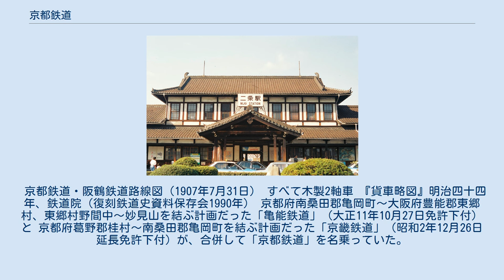京都鉄道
京都鉄道（きょうとてつどう）は、1893年（明治26年）に設立された民営鉄道。
現在の山陰本線のうち、嵯峨野線の区間に相当する路線を建設、運営した。
社長は田中源太郎。
 明治時代、日本海側の主要都市である舞鶴市までの鉄道敷設が課題となっていた。
そこで田中源太郎、浜岡光哲らが発起人となり京都から舞鶴までの鉄路敷設を目的に会社が設立され、1895年（明治28年）に京都駅から綾部を経て、舞鶴に至る鉄道免許を受けた。
 なお、舞鶴への鉄道敷設計画は京都鉄道のほか、阪鶴鉄道（大阪 - 福知山 - 舞鶴）、摂丹鉄道（大阪 - 園部 - 舞鶴）と競合しており、舞鶴への鉄道免許は熱心な設置運動の賜物であった。
 断崖絶壁に線路を通し、トンネル8箇所、橋梁は50箇所を越える保津峡の難工事も苦心の末、1900年（明治33年）に京都 - 園部間が開業するが、園部以北へは資金難のため工事が遅々として進まず、政府は舞鶴鎮守府開庁に続き、京都から舞鶴へ通じる鉄道の建設は国策遂行上必須とし、1902年4月、未成部分の鉄道免許を取り消し、政府自らの手で京都から舞鶴へ通じる鉄道の建設を開始した。
 京都鉄道は1906年（明治39年）公布の鉄道国有法により1907年（明治40年）に阪鶴鉄道とともに国に買収され、1910年（明治43年）に園部 - 綾部間の鉄道が開通した。
 1904年に本社屋を兼ねて造られた二条駅の駅舎は日本最古の木造駅舎で、1996年の同駅の高架化に伴い梅小路蒸気機関車館に移築。
資料展示館として利用された。
2016年の京都鉄道博物館開業後は、ミュージアムショップとなっている。
 国有化直前の1907年7月31日現在の路線及び駅名を記する。
 京都鉄道・阪鶴鉄道路線図（1907年7月31日） すべて木製2軸車 『貨車略図』明治四十四年、鉄道院（復刻鉄道史資料保存会1990年） 京都府南桑田郡亀岡町～大阪府豊能郡東郷村、東郷村野間中～妙見山を結ぶ計画だった「亀能鉄道」（大正11年10月27日免許下付）と 京都府葛野郡桂村～南桑田郡亀岡町を結ぶ計画だった「京畿鉄道」（昭和2年12月26日延長免許下付）が、合併して「京都鉄道」を名乗っていた。
 昭和10年11月14日鉄道起業廃止許可。